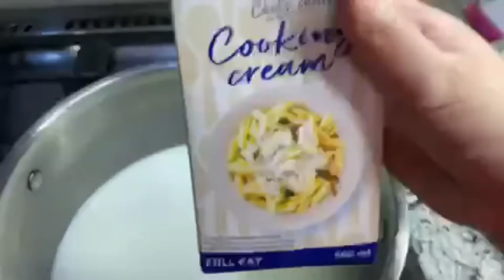😋كرات البطاطا المحشية بالدجاج!الطعم رهيييب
طريقة سهلة لتحضير كرات البطاطا